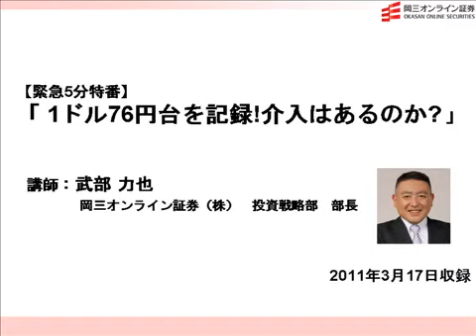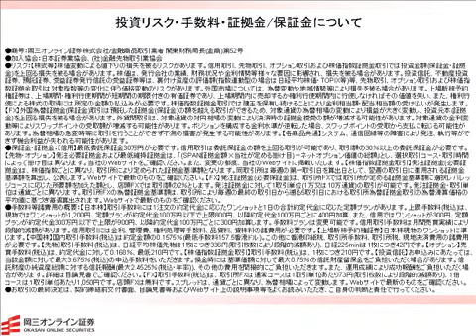【緊急5分特番】1ドル76円台を記録！介入はあるのか？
撮影日時：2011年3月17日 9:05

岡三オンライン証券(株)　 投資戦略部部長
武部　力也（ たけべ　りきや）